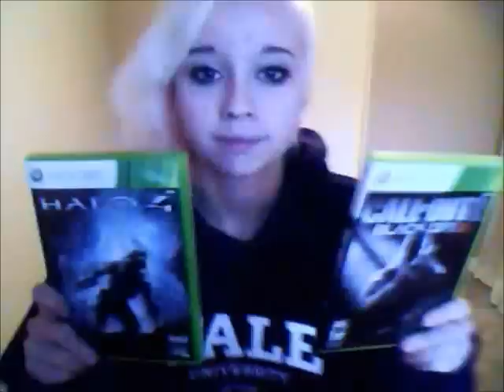I'm not as think as you stoned I am ...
I am seriously just in a random mood.